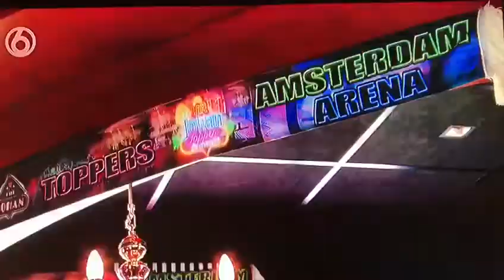SBS Toppers Wild West Thuis Best – filmpje locatie Cafe Johan Arena – schilderij kunstenaar Henk Vee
SBS Toppers Wild West Thuis Best – filmpje locatie Cafe Johan Arena – schilderij kunstenaar Henk Veen